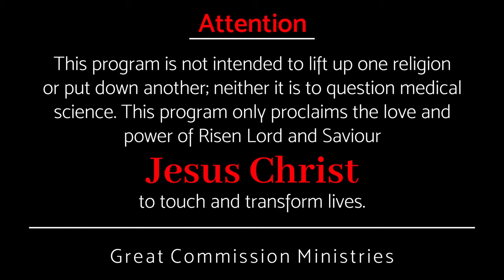മോശ കല്പിച്ച ആചാരം || Pr Binoy Jose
വിശുദ്ധ ജീവിതം നയിക്കുന്നതിൽ പലപ്പോഴും പരാജയപ്പെടുന്നത് എന്തുകൊണ്ട്?
Why do we often fail to lead a holy life?

ന്യായപ്രമാണത്തിന്റെ പ്രവർത്തിയിലൂടെയാണോ രക്ഷ?
Is salvation by the works of the law?